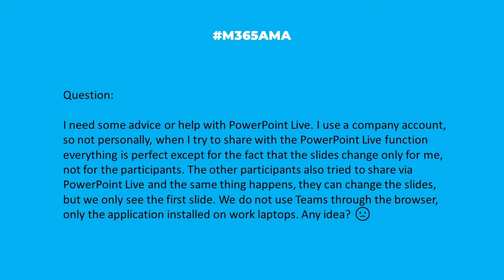M365AMA Why can't I share when using PowerPoint Live?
In this episode, the M365AMA panel discusses the following community question

“Hi, I need some advice or help with PowerPoint Live. I use a company account, so not personally, when I try to share with the PowerPoint Live function everything is perfect except for the fact that the slides change only for me, not for the participants. The other participants also tried to share via PowerPoint Live and the same thing happens, they can change the slides, but we only see the first slide. We do not use Teams through the browser, only the application installed on work laptops. Any idea? 🙁"

Some relevant notes/links shared by the team:

-- Similar/same issue reported to a Microsoft rep: Advancing slides in Teams powerpoint live sharing is not working
-- Support link shared by the Microsoft rep in the previous link: Share slides in a Teams meeting with PowerPoint Live